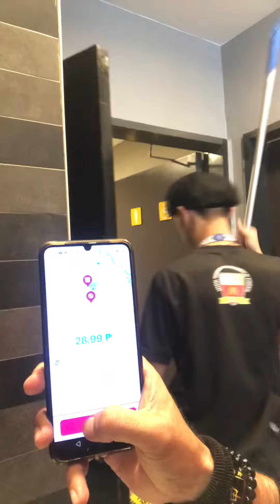Hello po panoorin ang blog ko